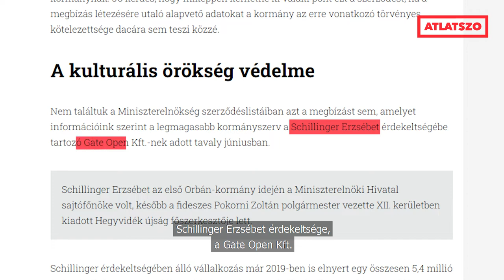Tízmilliókat költött a kormány titkos tanácsadókra, nem tették közzé a szerződéseket - Cikkajánló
Tízmilliókat költött a kormány titkos tanácsadókra, nem tették közzé a szerződéseket

Kormányközeli figurák akár több tízmillió forintos tanácsadói szerződéseket kaptak céges érdekeltségeiken keresztül a kormánytól. Köztük van Fellegi Tamás egykori miniszter, Törcsi Péter volt KDNP-s képviselőjelölt, valamint Schillinger Erzsébet, az első Orbán-kormány miniszterelnökségi sajtófőnöke. A megbízások közös jellemzője, hogy noha közpénzből fizetik őket, a szerződéseket a kormány nem tette közzé a közérdekű adatokról szóló törvény szerint, pedig ez kötelessége lett volna.